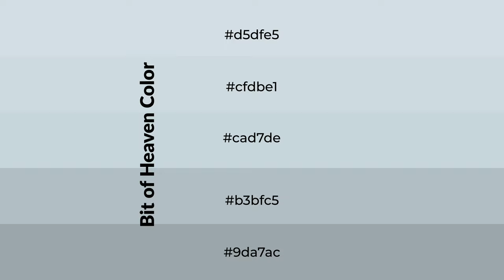Shades & Tints of Bit of Heaven color cad7de A Cool Blue color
Shades of Bit of Heaven color cad7de Cool Shades of Bit of Heaven color with Blue hue for your project!

Shades
Hex b3bfc5

Tints
Hex cfdbe1

Bit of Heaven is a cool color, and it emits calming, serene, soothing, refreshing, spacious, unwinding, peace and relaxed emotions. Cool colors are like water, ice, sky, grass, soft and snow. You can see them used in baby products.